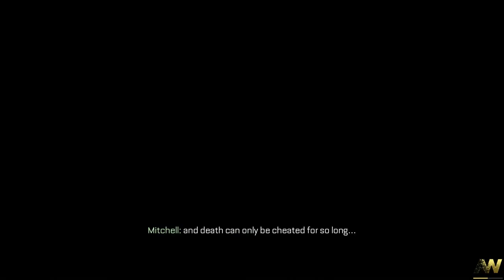Call of Duty: Advanced Warfare [13] Throttle & Captured Pt. 1 // Crashing In, Breaking Out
Enjoyable until the game decided to crash on me.